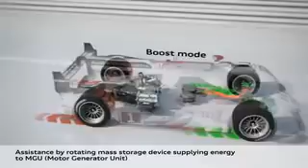Audi R18 e-tron quattro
Premiere at the Le Mans 24 Hours: The 80th running of the endurance classic that has been held since 1923 will see a sports car with hybrid drive starting from grid position one for the first time -- the new Audi R18 e-tron quattro